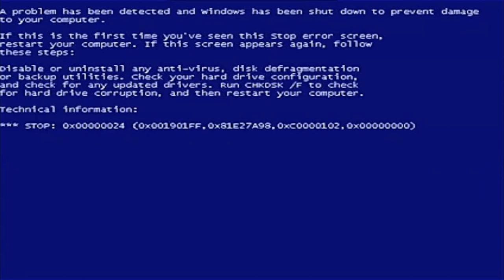Dysphoria - Such a Beautiful Failure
New Dysphoria's official live video for "Such a Beautiful Failure" song from 'To the Perfect Form of Modern Species' 12".

Video shot & produced by The New Black Production in Kiev during May-October 2013.

Lyrics:

Wash your hands in terror
Save your perfect form
In front of the eyes of destruction
Finest form of mental rot
Visions of the dead world
Also a fake image
I wish you could remain the same
And keep the constancy of agony forever
I swear no one has ever hurt like that before
So that I'm able to recover devil's fame
I give my praise to egoism
You'd better do not tempt the fate of the divine
Metabolical extension may be interrupted
In a very subtle but considerable way
Drown yourself in apathy and sins
Expendable materials are what you are destined for
Waiting for the darkest governor
What shall be now?
He who shall be worthy of us all
Cancer is your fate
Motivating by three vile principles
To feed the belly
For saving our world
Upon your fate
Release the truth
Show me your true nature
To purify our damnation
The emptiness is filled by your cry
Normal is being justified
As unacceptable
But how much of you do consider gloominess
As a perfect paradise?
Being animal
How could you spend day by day?
It's your grief
And emptiness is filled by your
Justifications
Of what shall be done or may happen
Because of the less questions I ask